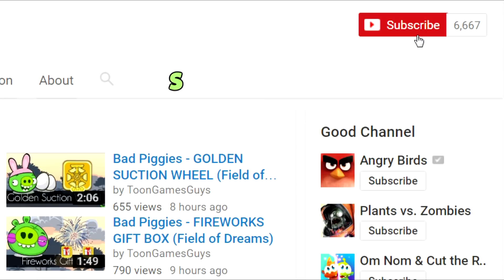Bad Piggies - GOLD INVENTIONS (Field of Dreams) - Request